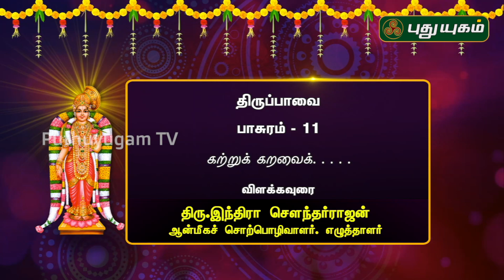கற்றுக் கறவைக்... | திருப்பாவை பாசுரம்-11 | 27/12/2019 | PuthuyugamTV